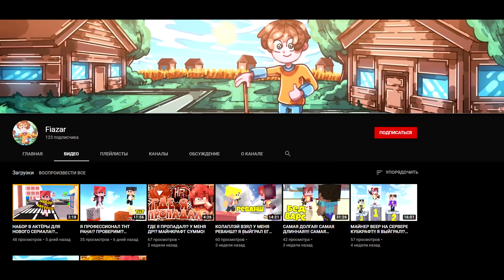ЖЕСТКАЯ ЗАРУБА ПРОТИВ ПОДПИСЧИКОВ! ЮТУБЕРЫ ПРОТИВ 50 ЧЕЛОВЕК на Скай Варс Майнкрафт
Просто